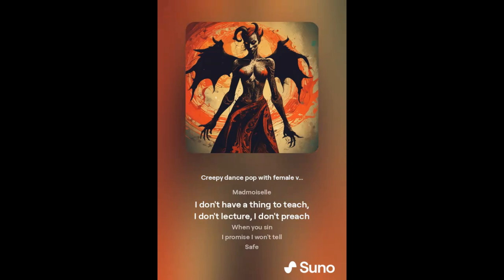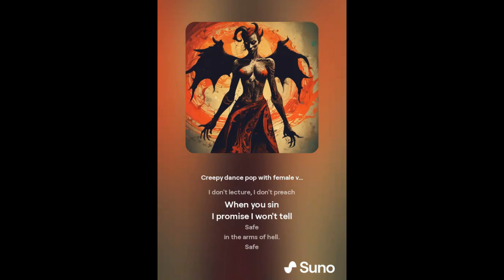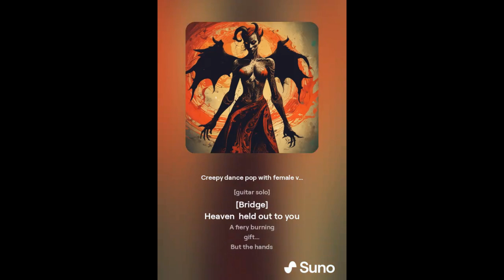In The Arms of Hell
Can we choose?
Or are we just
Outcomes.
Doing what we must?
I do not know.
But this is true -
Where Heaven hunts,
There Hell does too.

This song makes a trilogy with Ghost Town and Irresistible.